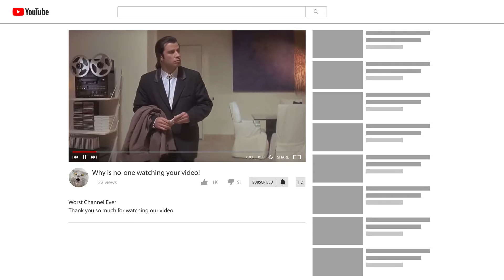YouTube Amp Scotland